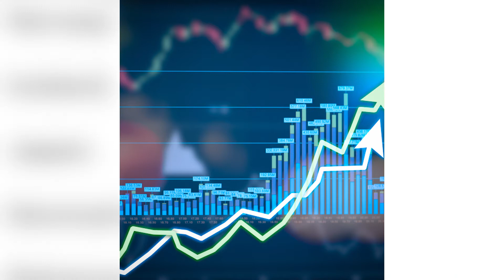ZAMBIANS BEMOAN HIGH COST OF LIVING